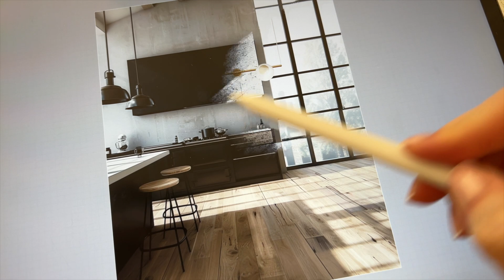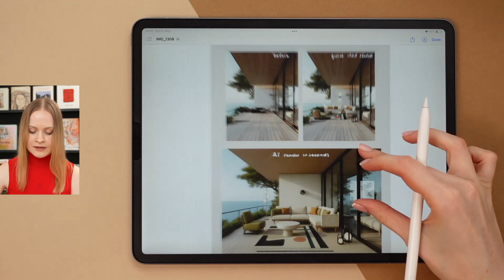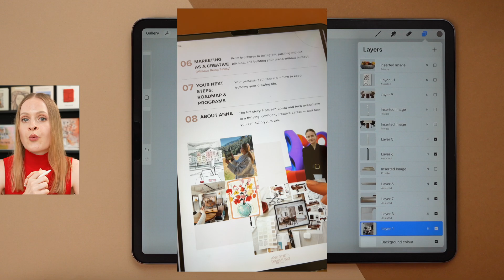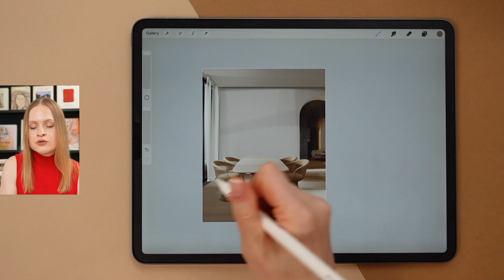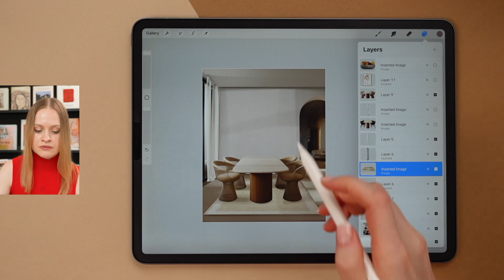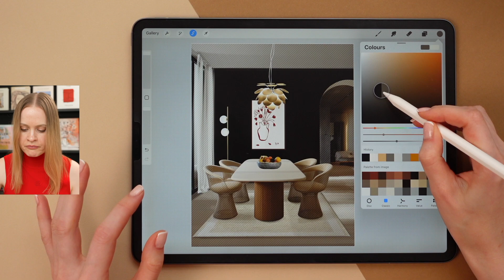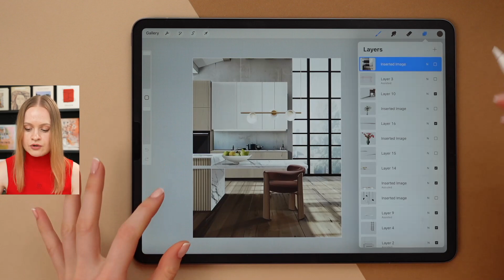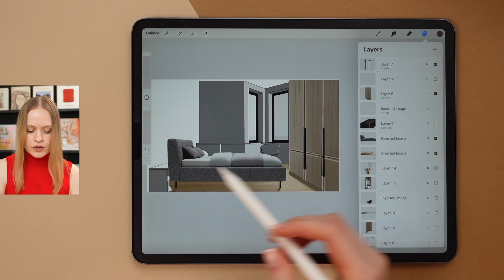AI renders in SECONDS + iPad Procreate: home makeover without 3D renders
Here’s what I noticed: without my iPad sketch, the rendering wouldn’t be that accurate no matter how detailed and well-written the prompt is. This kind of super precise and detailed result was only possible because it was based on that quick design from my iPad.

✍️ Free guide with 10 iPad + AI design techniques - download the PDF

✅ Learn to Design Interiors & Test Ideas FAST with iPad Drawing + AI → Inside My Brand-New Mini-Course

Or read about digital drawing and its possibilities in my free guide